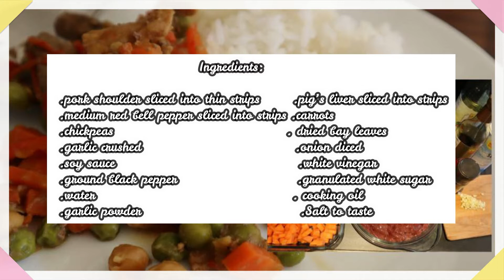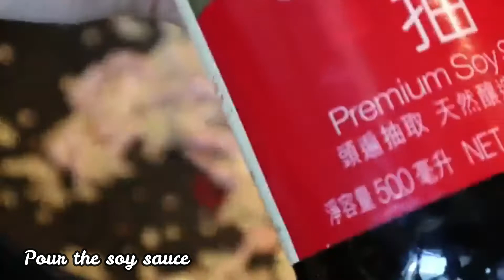Pork and Liver Stew | Filipino Dish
Ingredients

pork shoulder sliced into thin strips
pig’s liver sliced into strips
chickpeas
dried bay leaves
medium red bell pepper sliced into strips
onion diced
garlic crushed
soy sauce
white vinegar
ground black pepper
granulated white sugar
water
garlic powder
cooking oil